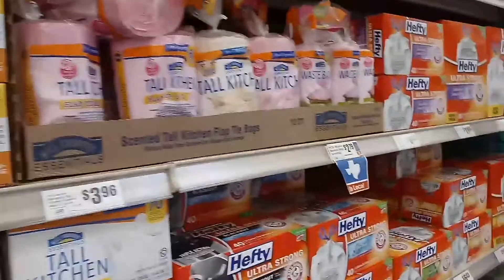Grocery shopping & Cleaning Motivation 2020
groceryshopwithme cleanwithme. Come with me as I go grocery shopping and come back home and clean up my house.